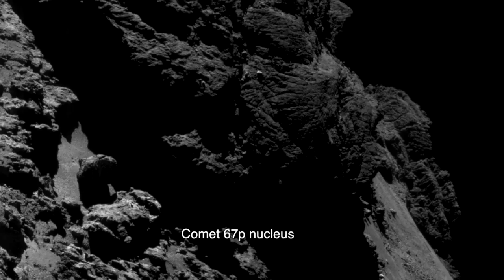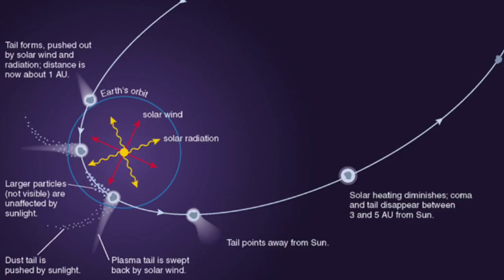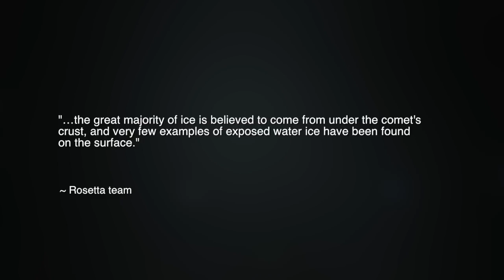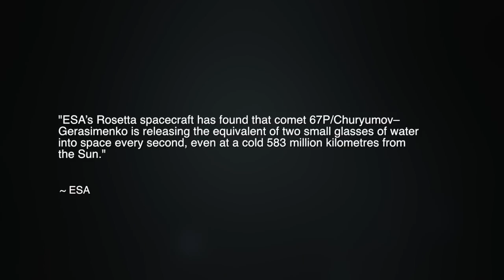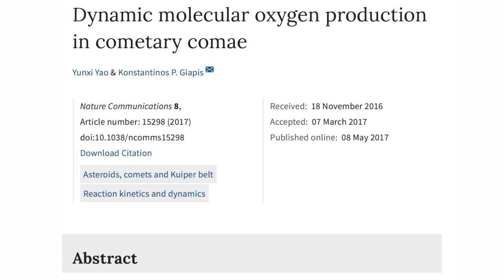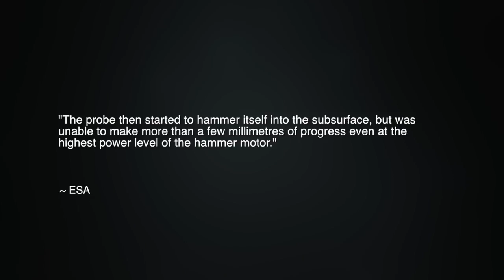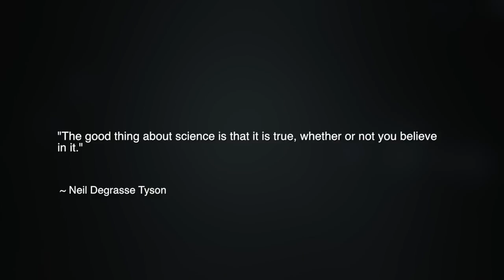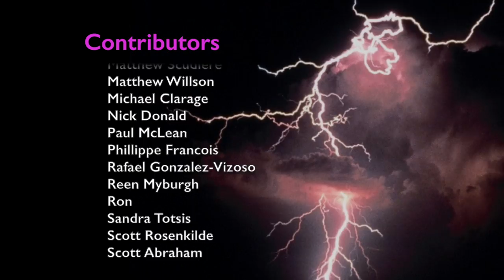Comets: Discovery vs. Belief | Space News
Today, we continue our discussion of recent devastating discoveries for the standard dirty snowball hypothesis of comets, including the recently released amazing images of stratified rock on Comet 67P. And we delve much deeper into the electric universe predictions and explanations of comet origins and comet activity.